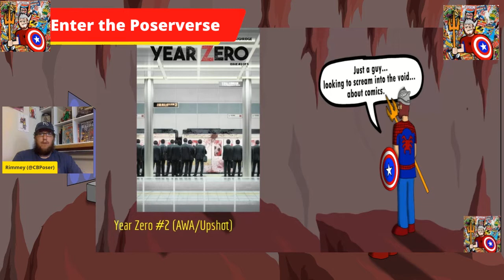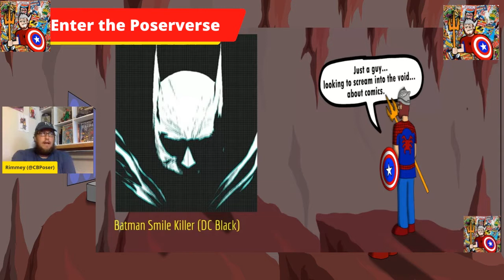HOT New Comic Book releases for June 24, 2020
Another week, another New comic Book Day, and another Ding-Dong telling you what to read.  Here's what I'm interested in this week! Let me know what you're checking out this week!